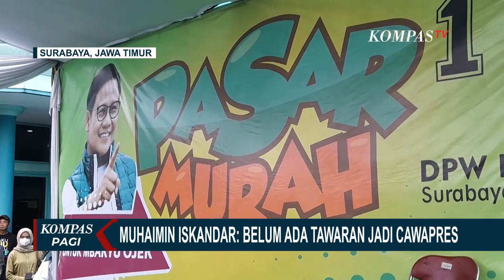Cak Imin Sebut Belum Ada Tawaran Kepadanya Jadi Cawapres Ganjar Pranowo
SURABAYA, KOMPAS.TV - Ketua Umum Partai Kebangkitan Bangsa, Muhaimin Iskandar menyebut hingga saat ini belum ada tawaran kepadanya jadi calon wakil presiden mendampingi Ganjar Pranowo.

Muhaimin Iskandar juga menyebut masih berkomunikasi dengan Prabowo, karena ada tambahan partai yang bergabung dalam koalisi.

Ditemui saat bertemu kader dan simpatisan serta warga di Surabaya, Jawa Timur, politisi yang akrab disapa Cak Imin ini juga menyatakan berencana bertemu dengan Ketua Umum PDI-Perjuangan Megawati Soekarno Putri dalam waktu dekat.

Cak Imin juga memastikan bahwa saat ini ada tambahan partai politik yang bergabung dalam Koalisi Kebangkitan Indonesia Raya.

Namun parpolnya masih dirahasiakan karena masih menjalin komunikasi dengan Prabowo.